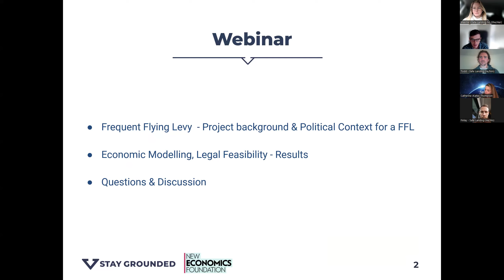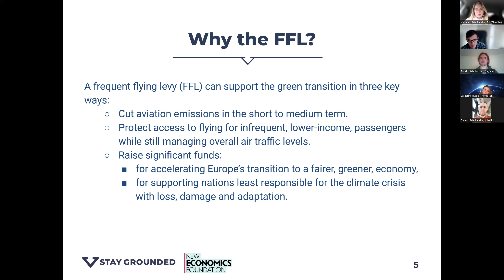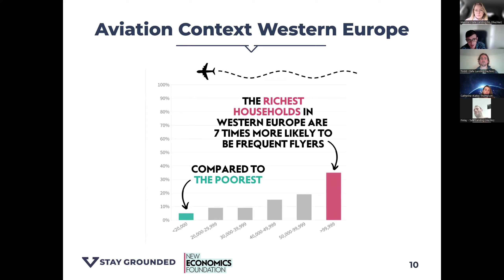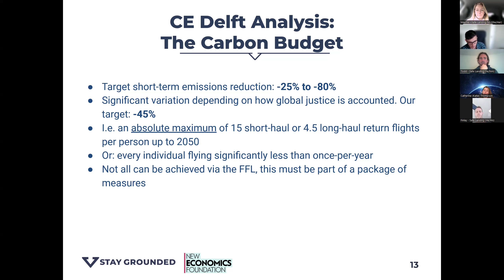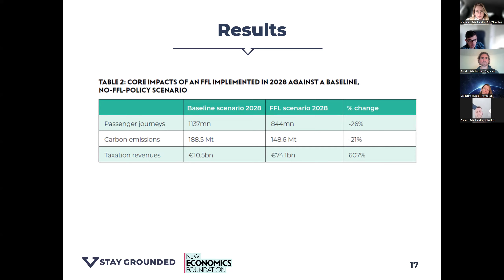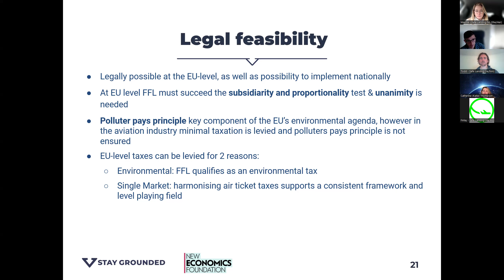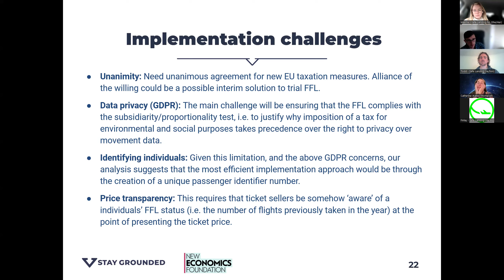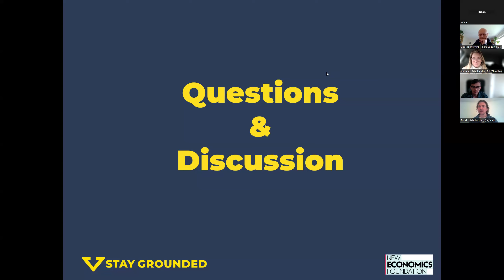Expert Talk: How to set up a frequent flying levy in Europe?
👨‍💼 Dr Alex Chapman is a Senior Economist at the New Economics Foundation (NEF). He focuses on the economics of climate change, nature recovery and inequality.

✈️ In October 2024, NEF (and partners) published a study on the Frequent Flying Levy in Europe, based on economic modeling by CE Delft and a legal assessment by AdaStone Law

📉 The study found that introducing a staggered tax on flights across Europe would reduce passenger numbers in 2028 by 26% and emissions by 21% vs. a ‘business-as-usual’ scenario. It could also raise around €64 billion per year at no extra cost to most people.

💸 They found that just over half (54%) the savings in a given year would come from the 5% of people who fly the most, while 72% of people would escape fees by flying either once only or not at all.

🧳 We currently support the idea that frequent flyers, those who fly further, and those who choose to fly in more carbon-intensive premium seats should pay more for their pollution and to fund decarbonisation.

👨‍🏫 In this talk, Alex takes us through the methodology used in the study, key findings, and proposals for how to implement the measures. He explains the reasons and design of the proposals and discuss with us how to make it a credible policy option in the EU and at country-level.